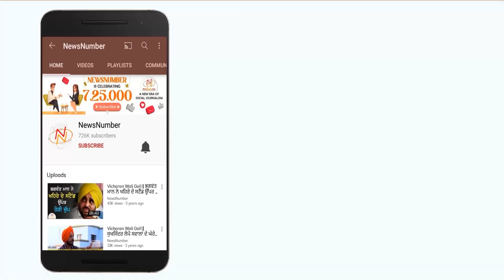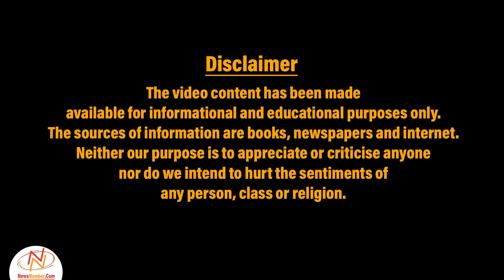Russia में 100 साल बाद हुई Royal Wedding || NewsNumber.Com